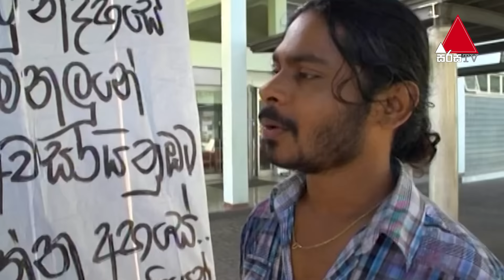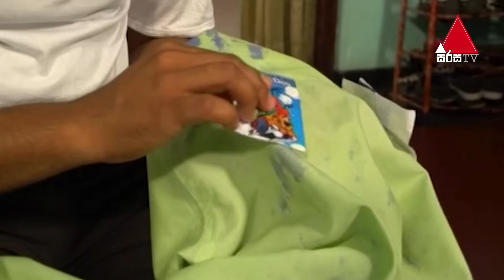Suravimana (සුරවිමන) | Part 18 | Sirasa TV